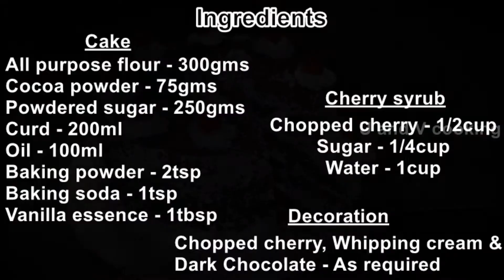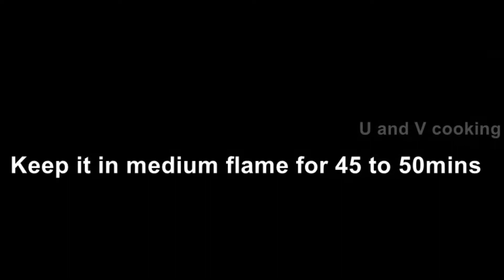Black forest cake | Birthday special Black forest cake | Black forest cake recipe in tamil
This Black forest cake preparation is easy and tasty. Try this Delicious Black forest cake recipe at your home.
Ingredients:

Cake

All purpose flour - 300gms
Cocoa powder - 75gms
Powdered sugar - 250gms
Curd - 200ml
Oil - 100ml
Milk - 100ml

Cherry syrub

Chopped cherry - 1/2cup
Sugar - 1/4cup
Water - 1cup

Decoration

Chopped cherry, Whipping cream &
Dark Chocolate - As required